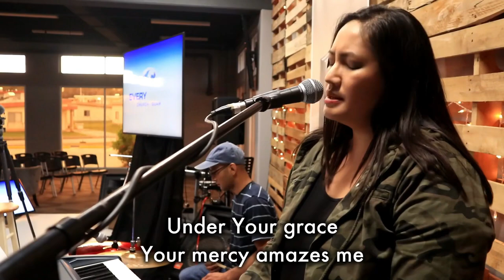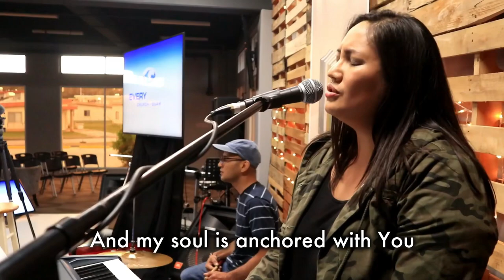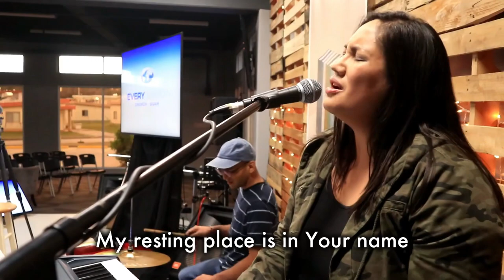“Safe” (Victory Worship Cover) by Every Nation Church Guam Worship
“Safe” covered by Every Nation Church Guam •
We choose peace over fear because we know and are assured that we are safe under the wings of our King. We hope you will find peace in Christ during this time. We would like to share with you this song as an encouragement and reminder that we are covered and protected in the arms of our Father.

“Safe” by Victory Worship
Words & Music by Lee Simon Brown, Justin Gray, Moira Hernandez & Juan Winans

Your promise of love, where my heart is safely undone

Forever safe